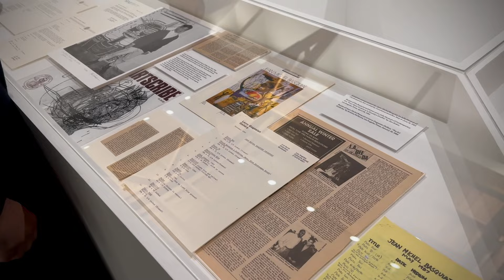BASQUIAT OPENING AT GAGOSIAN BEVERLY HILLS